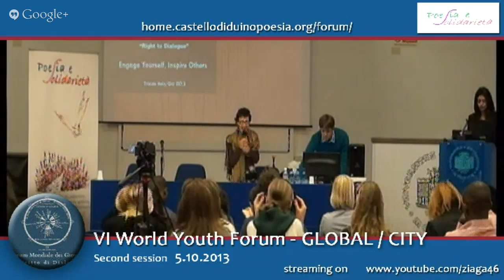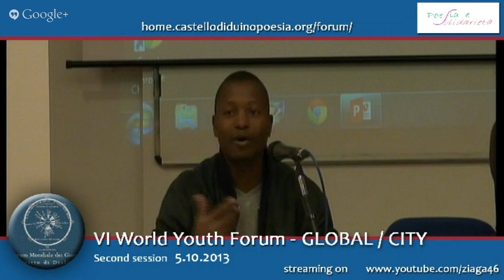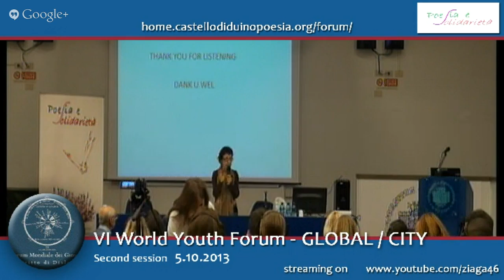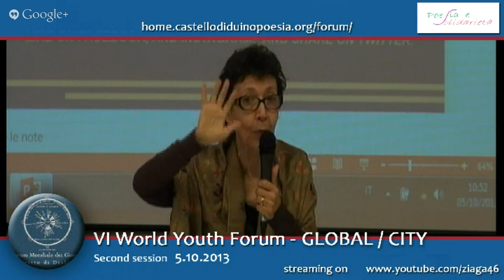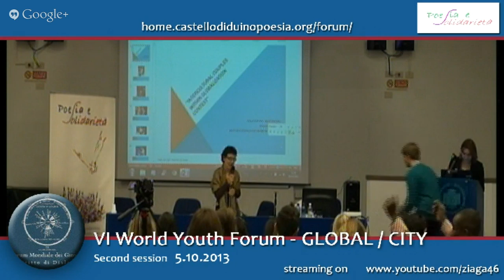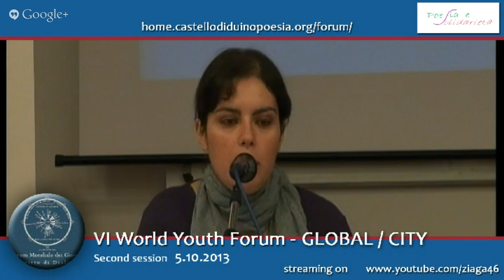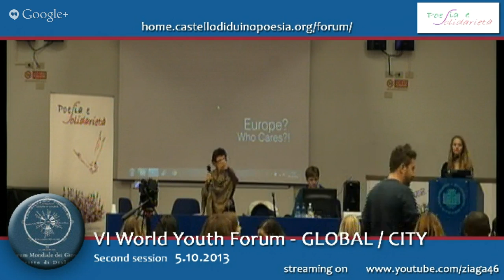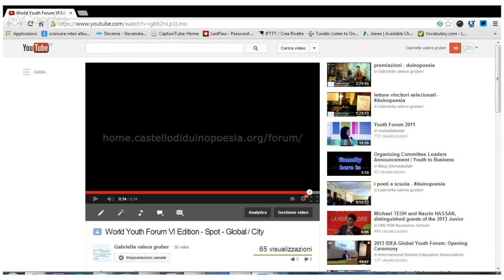World Youth Forum - II session - 5.10.2013